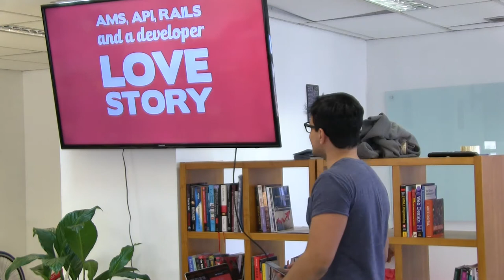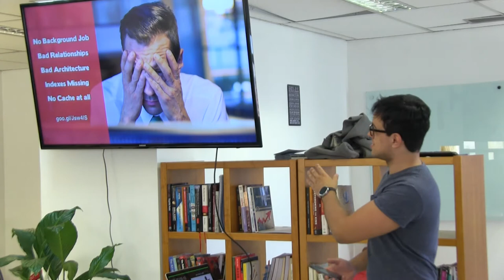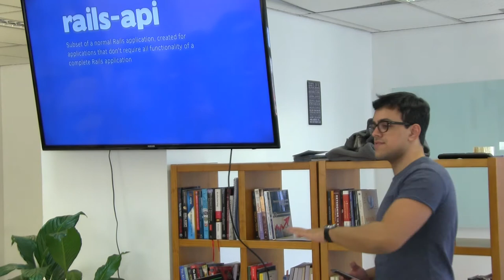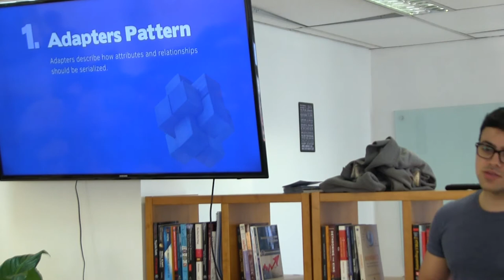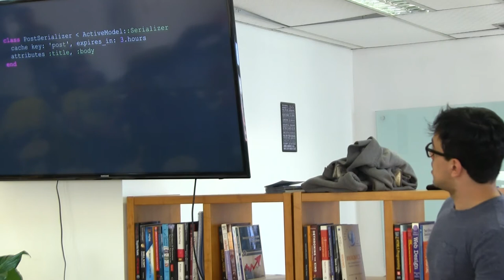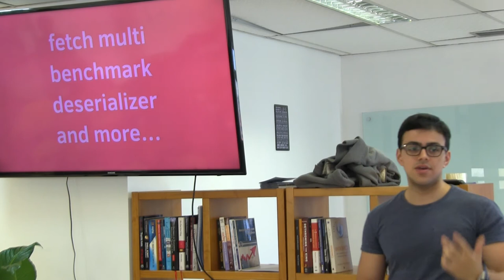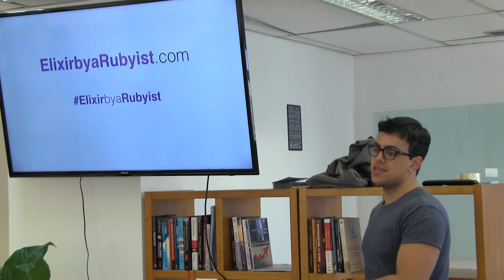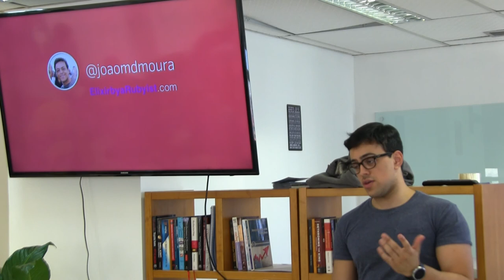Guru-SP 37: AMS, API, RAILS and a developer love story por João M. D. Moura